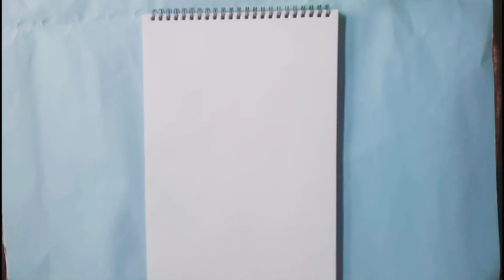Power lines sunset view drawing with acrylic colour | Acrylic painting for beginners step by step